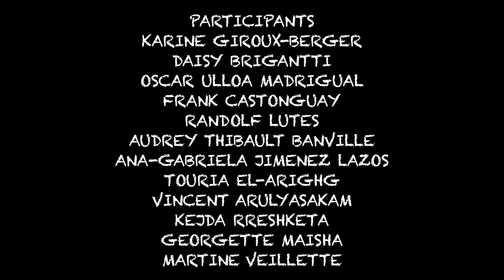TIME-LAPSE | Murale jeunesse @ CEA Champlain, 2014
Murale réalisée par des élèves du Centre d'éducation des adultes Champlain dans le cadre des ateliers parascolaires d'art mural offerts par MU, 2014.

La murale porte sur la thématique de la persévérance. Les mains symbolisent le fait de travailler, de bâtir, de créer et de se rassembler. Les échelles et les escaliers montrent l'avancement et le succès de chacun. Les arbres représentent le fruit de nos efforts. Le sablier nous rappelle le temps qui passe, qui nous propulse vers l'avenir.

Merci et bravo à tous les participants :
Vincent Arulyasakam, Daisy Brigantti, Frank Castonguay, Touria El-Arighg, Karine Giroux-Berger, Ana-Gabriela Jimenez Lazos, Randolf Lutes, Kejda Rreshketa, Audrey Thibault Banville, Oscar Ulloa Madrigual et Martine Veillette

Ce projet a été rendu possible grâce au financement de la Commission scolaire Marguerite-Bourgeoys ainsi qu'à la participation de l'enseignante Mme Françoise Forget, de l'artiste Gene Pendon et des éducateurs artistiques Isabelle Duguay et Arnaud Grégoire.